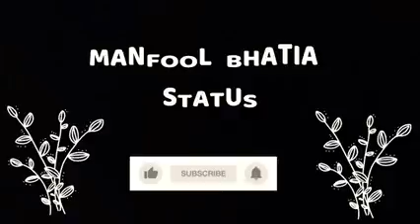book new rap whatsapp video2022